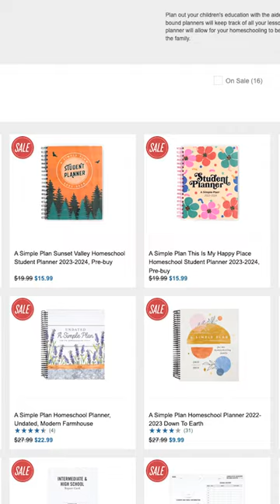A Simple Plan Homeschool Parent Planner 2023-2024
Introducing the new A Simple Plan Parent Teacher Planner for 2023!

A Simple Plan Homeschool Planners offer you easy-to-use organizing and record-keeping in trendy designs! Use our exclusive teacher planner to schedule lessons ahead or track up to 6 student's daily work.